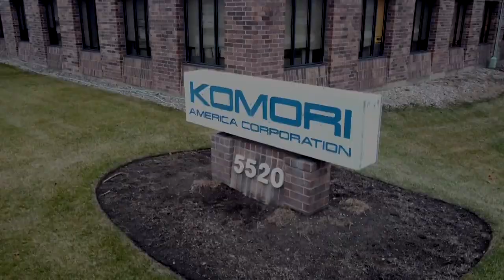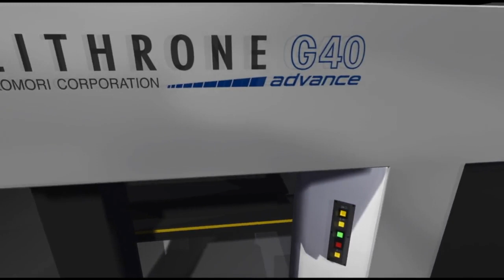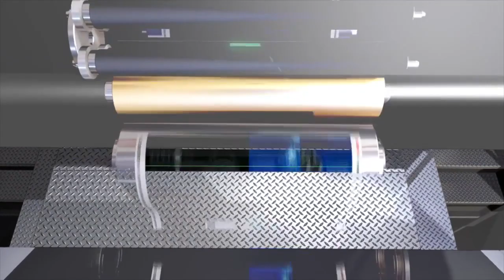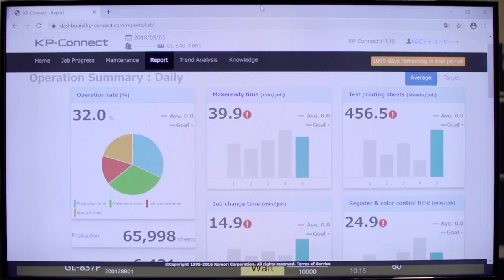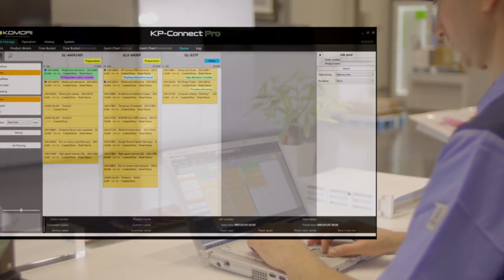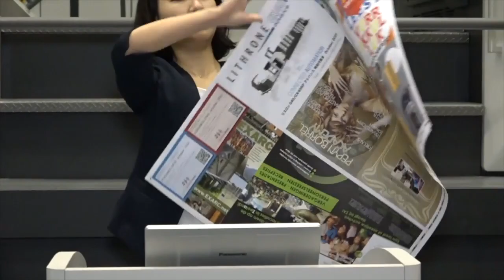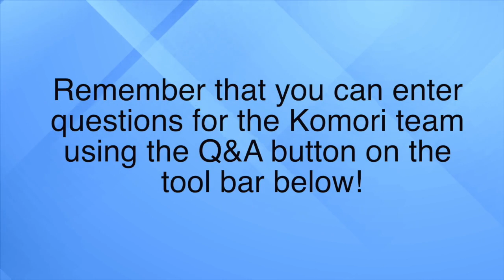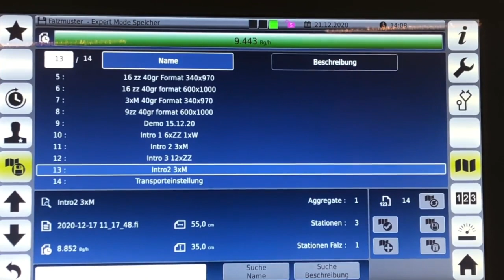Advancing the Pressroom in 2021 webinar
During this virtual event, you will see and hear how Komori is boldly embracing 2021 with a new line of press products and solutions that will continue to advance the state of printing technology.